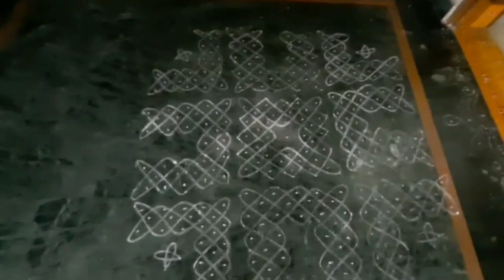patnamloki vachhina palleturu patamgula panduga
hi friends
re video lo meetho share chesukuntunnanu meenu maa appartment lo jarupukunna sankranthi,patnamloki bachina palleturu.
hope Mee andhariki we video nachutundhi anuku tunnanu .